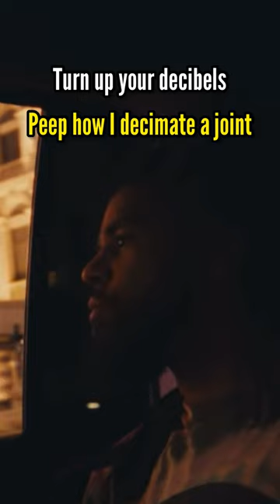How J Cole rapped the elusive QUADRUPLE Entendre